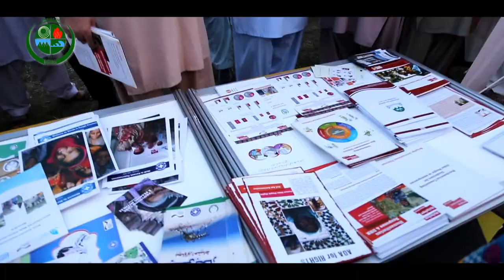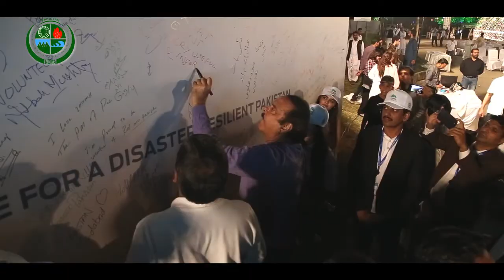NDMA International Day for Disaster Reduction